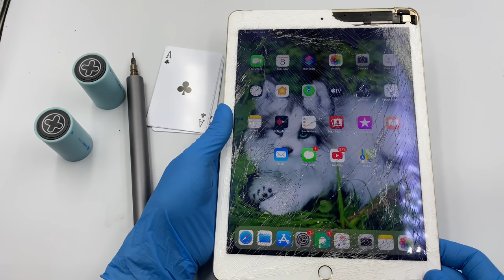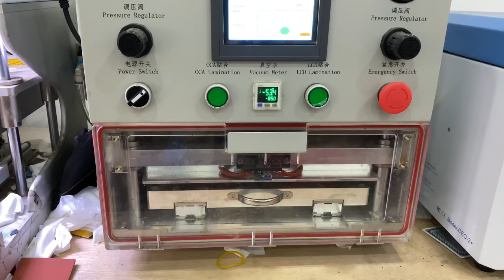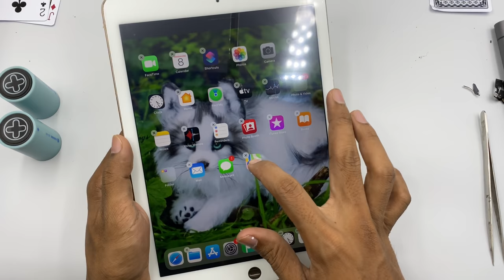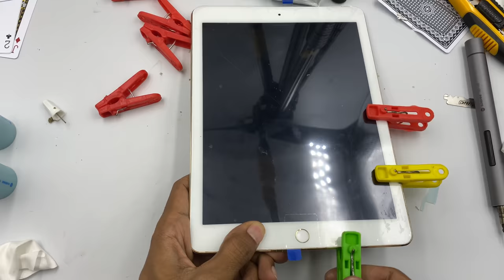iPad Air 2 Restoration | iPad Crack Screen Repair 4K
This Video we want to show you how to replacement touch iPad air 2, It cost $40 and $125 for the LCD.
best product on Alibaba popular in USA
- 2020 Best Selling Popular Ion Air Purifier Products in USA (Car Air Purifier JO-6278)
- 2019 New Product USA Amazon Best Seller Anti-VC Keto Test Strip In Urine with CE FDA
- 2020 Most Popular Products in USA Top.1 2.1A Car Charger Air Car Ionizer JO-6291
- Herb Vape Pen Vaporizer Starter Kits
- Full Automatic Smart Wireless Car Charger Mount Kit, Auto Clamping 2 in 1 Air Vent Mount
- standard furniture dual usb extension socket
- large capacity 38000mah vehicle power supply power bank with emergency lights
- Off Shoulder Outfit Women Long Pants Lace One Piece Jumpsuit Women
-  Green Air Purifier air freshener JO-732
- Mini Ionizer Car Ionizer JO-6278

 rust asmr rust mobile